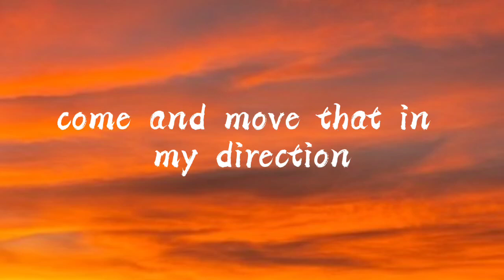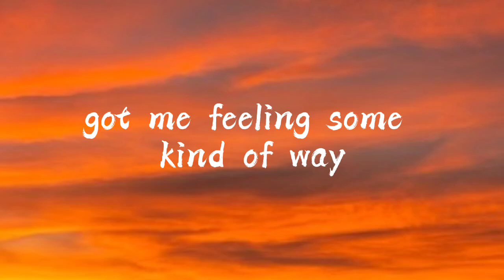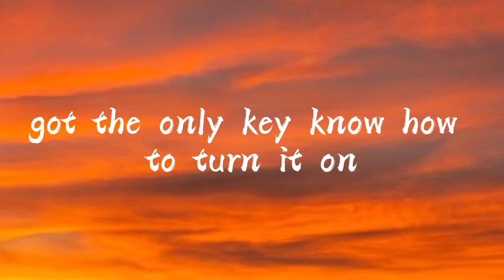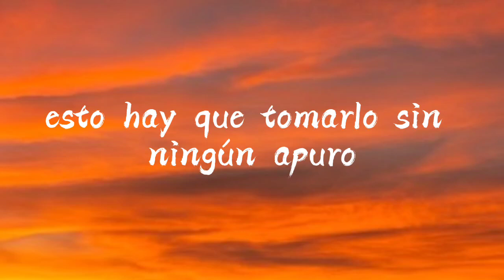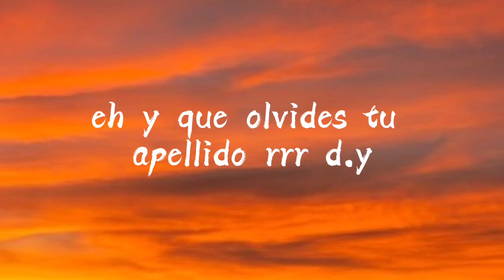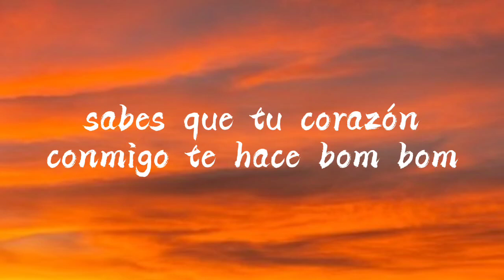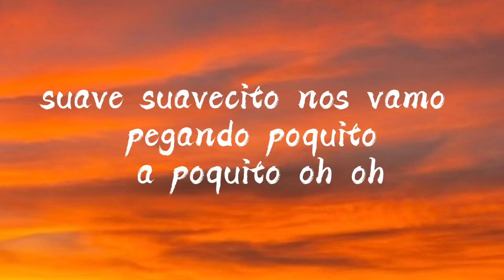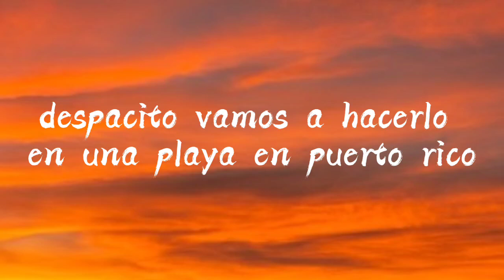Despacit - Justin Bieber ft. Luis Fonsi & Daddy Yankee (Letra/Lyrics)